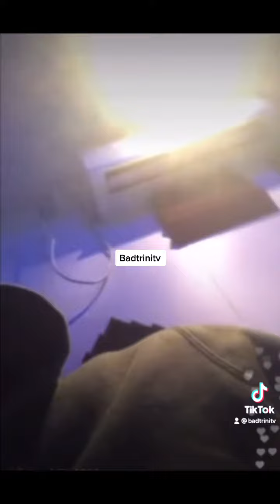Skillibeng Trinidad visit with ztekk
Dancehall world with Skillibeng And the ztekk family